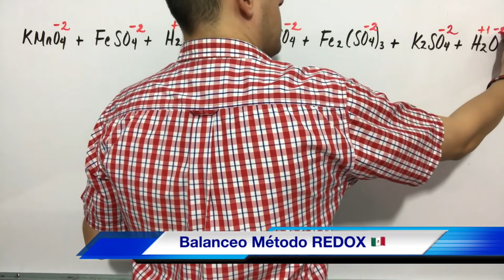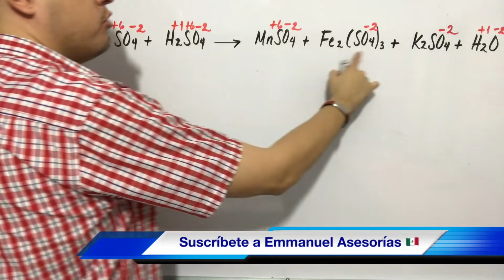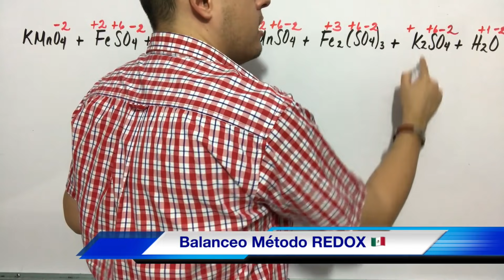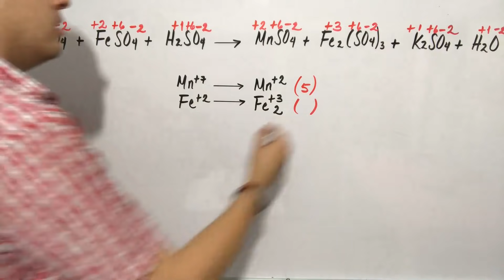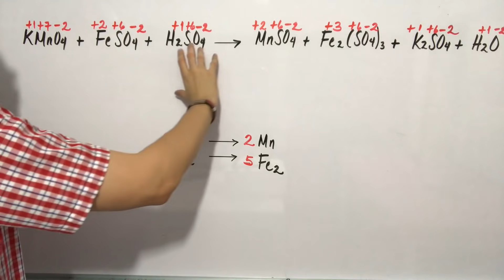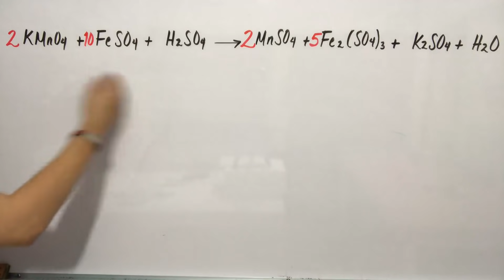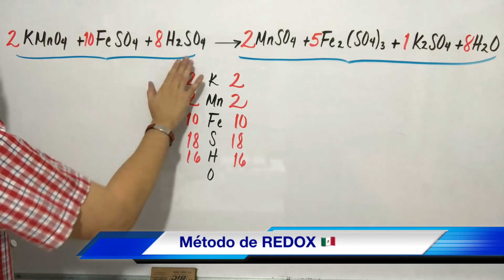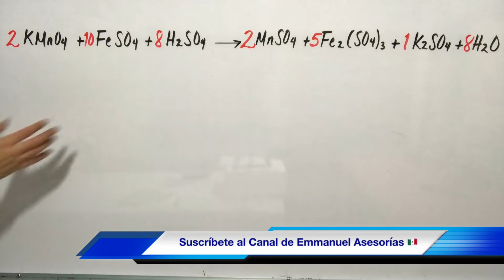Balanceo por Método REDOX (muy fácil)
Canal de YouTube exclusivo para videos de QUÍMICA para chavos que van desde 13 años en adelante. Grabados desde México…

Gracias por tus comentarios a este video, te lo agradezco y mantente al tanto y suscríto a este canal de Emmauel Asesorías para que recibas todos los vídeos!